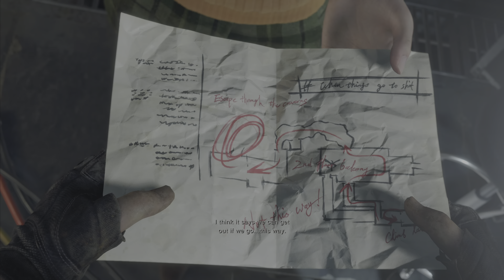RESIDENT EVIL 4 Remake FULL Gameplay Walkthrough No Commentary PS5 | Chapter 16 Final Boss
Playing through the 16th chapter of Resident Evil 4, on PS5 with Ray Tracing and Hair Strands on, 4k.